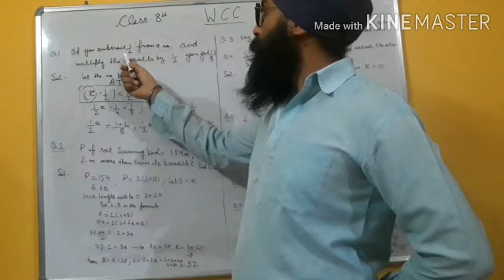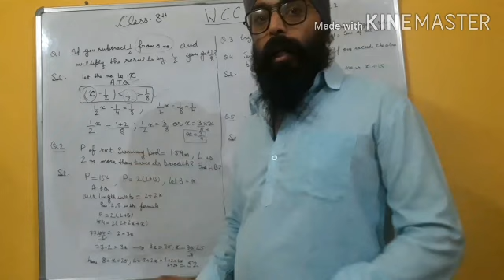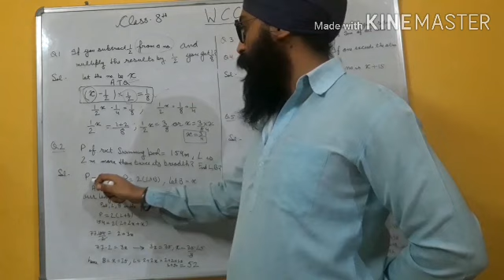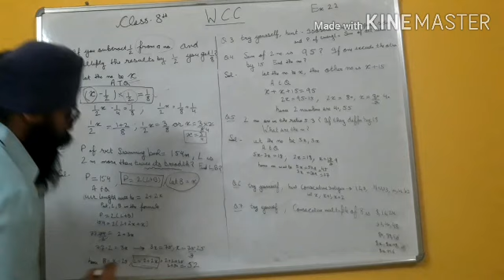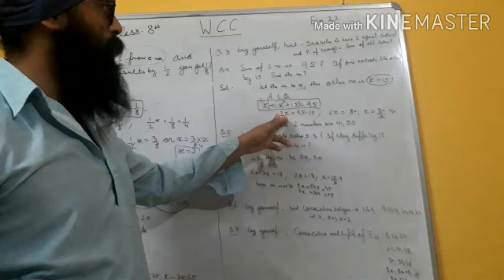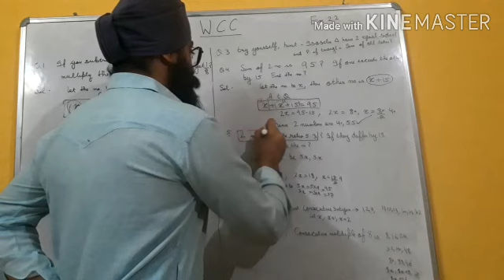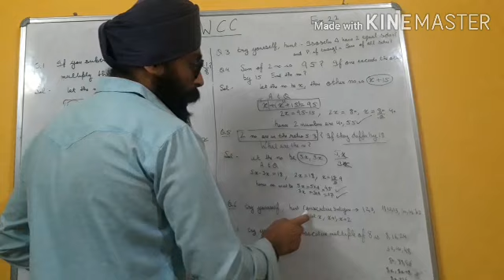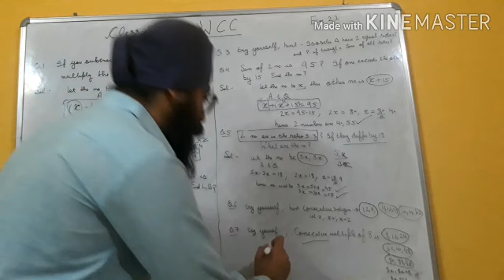Maths Class-8th Unit- 2 (Linear Equations in 1 Variable) Ex- 2.2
My Motto : My Path , Your Hardwork and Result will be 90+